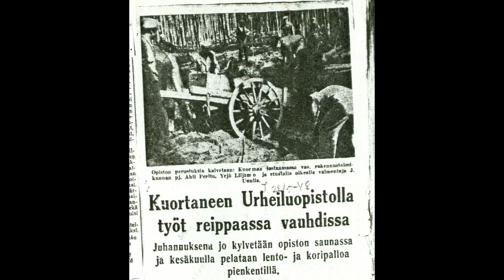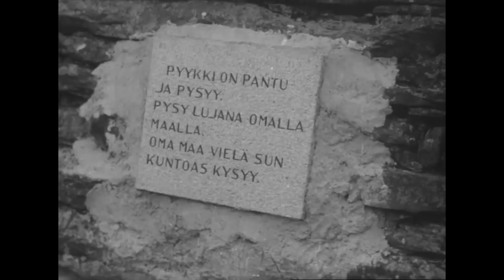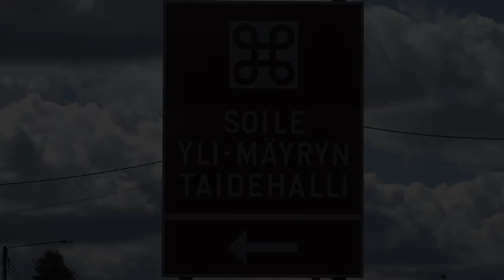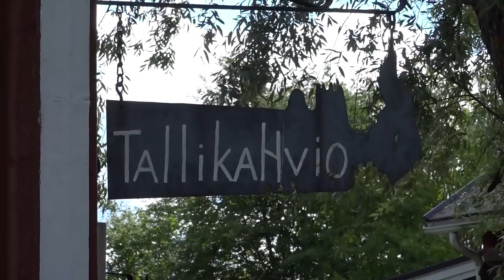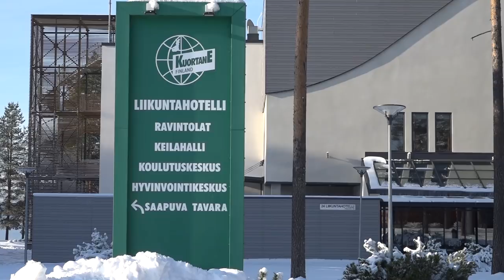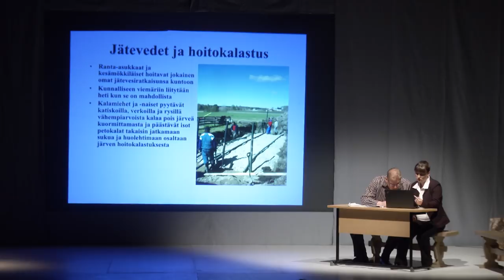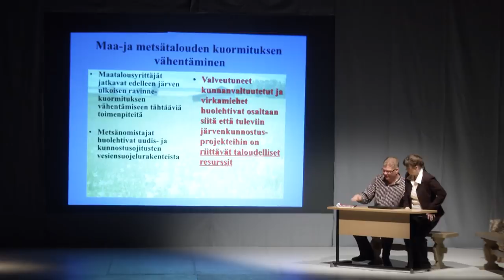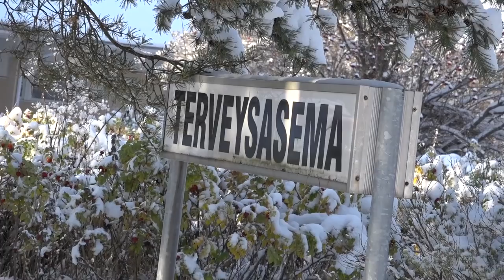Sata Suomen vuotta Kuortaneelta katsottuna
Alku 0:00
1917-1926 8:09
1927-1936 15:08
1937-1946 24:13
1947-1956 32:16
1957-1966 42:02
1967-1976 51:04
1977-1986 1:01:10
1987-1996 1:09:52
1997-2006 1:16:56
2007-. 1:21:49

Käsikirjoitus: Katja Kujala
Ohjaus: Tuula Hankaniemi
Tekninen tuottaja: Tuomas Ojajärvi

Aleksi - Tuomas Mikkola
Aino - Veera Mikkola
Maria Yli-Hiirola - Riitta Kiilunen
Elias Yli-Hiirola - Aaro Lassila
Kätilö + kuortanelaisnainen - Armi Kaaranka
Anna - Anne Mikkilä
Sotamies + sotapoikien opettaja - Jami Saarimäki
Heikki Klemetti - Jari Ala-Lahti
Armi Klemetti - Liisa Viitasaari
Johannes sotapoikana - Severi Ala-Honkola
Sotilaspoika 1 - Niila Kiviniemi
Sotilaspoika 2 - Jimi Saarimäki
Sotilaspoika 3 - Hugo Ilvola
Johannes - Paavo Muhonen
Maija nuorena - Elli Kujansuu
Maija - Annukka Salminen
Olavi lapsena  - Niila Kiviniemi
Olavi - Eemeli Takanen
Kuortanelainen mies 1 - Pauli Huhtala
Kuortanelainen mies 2 - Martti Hautamäki
Asko Jokinen - Jussi Taittonen
Impi Jokinen - Annu Ridanpää-Taittonen
Marjatta nuorena - Jenna Nikali
Marjatta - Leena Peltoneimi
Hannele 12v. - Piitu Kiviniemi
Hannele 20v - Elli Kujansuu
Hannele 30v - Henna Kuusisto
Lapualainen mies - Martti Hautamäki
Kunnanjohtaja Rauno Myllymäki - Pauli Ruismäki
Aleksi lapsena - Matti Peltokangas
Ympäristöpäällikkö Kotola - Jukka Kotola

Tanssitytöt ja pojat Kuortaneentien risteyksessä: Amanda Aarrekangas, Elmeri Anttila, Tuukka Etula, Elias Laikola, Linnea Laukka, Milla Yli-Kiikka

Naisvoimistelijat: Evelinna Haapala, Hanne Haukkala, Emmiina Siltanen, Iida Södergård, Iida Wilen

Tanhu-ryhmä talomuseolla: Vinteliska, johtaja Tuula Loukola

Yhtye Kukun majalla: Erkki Mustikkamäki & Tähtivyö
Tanssijat Kukun majalla: Raimo Loukola, Pauli Ruismäki, Tuula Yli-Nisula, Erkki Yli-Nisula, Anita Nevansuu, Seppo Nevansuu, Piia Vilppula, Esa Kiviranta, Armi Kaaranka, Päivi Niemelä, Henry Niemelä, Riitta Kiilunen, Anja Kalliolahti, Eero Kalliolahti, Hilkka Keskitalo, Matti Hautamäki, Elli Kujansuu, Paavo Muhonen, Tuomas Lahtela, Annu Ridanpää-Taittonen, Kati Ridanpää, Unto Kivinen, Pauli Huhtala, Irma Huhtala

Kuorot: Canto-Kuoro, johtaja Liisa Viitasaari
Korsukööri, johtaja Aaro Sippola

Bändi Kuhina-markkinoilla: Jumalaton nälänhätä

Muusikot: Markku Lepistö, Esa Märijärvi. Antti Sytelä
Taustamusiikki: Anneli Aho, viulu,
Mustapaitojen marssi, Mustan Karhun Yhtye

Maskeeraus: Viivi Kiilunen, Annukka Ilvola
Puvustus: Annukka Salminen, Tuula Hankaniemi

Käsikirjoituksen historian asiantuntija: Kalevi Heikkilä
Käsikirjoituksen murreasiantuntija: Aino-Maija Niemelä
Taustavideot: Tuomas Ojajärvi
Valo- ja äänitekniikka + lavarakenteet: Tupamusa

Kuvat: Paavo Valkama, Konttelin arkisto, Markku Honkola, SA-kuvat,
Reino Ala-Kulju, Jukka Viitasaari, Klemetin arkisto, Siirtolaisinstituutti,
Museovirasto,Työväen arkisto, Kansan arkisto, Porstua

Kiitokset: Sulevi Riukulehto, Soile Yli-Mäyry, Pentti Turunen, Teppo Ylitalo, Sari Puttonen, päiväkoti Kuperkeikan lapset ja henkilökunta,
Alvarin koulun ekaluokkalaiset, Urheiluopisto / LPT24 ja LPT25
ja kaikki muut esityksen mahdollistaneen tahot.

Esityksen nauhoitus: SeAMK kulttuurituotanto
Editointi: Janne Siirilä, Spin Off Media